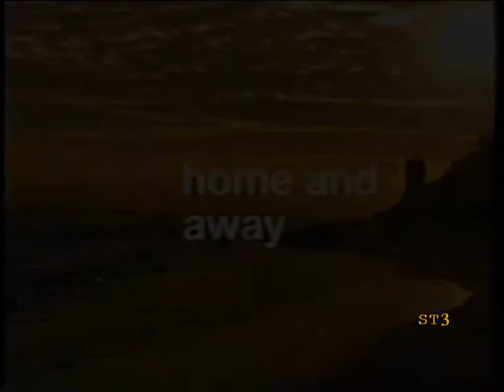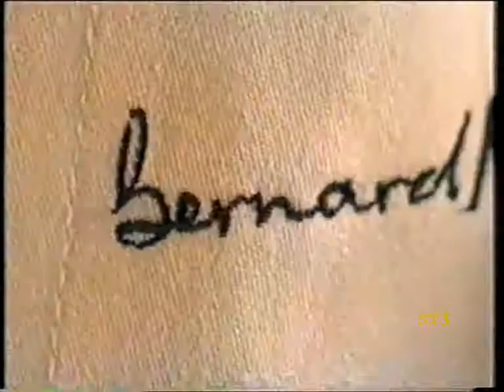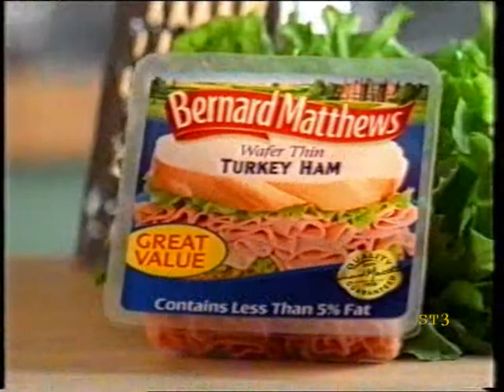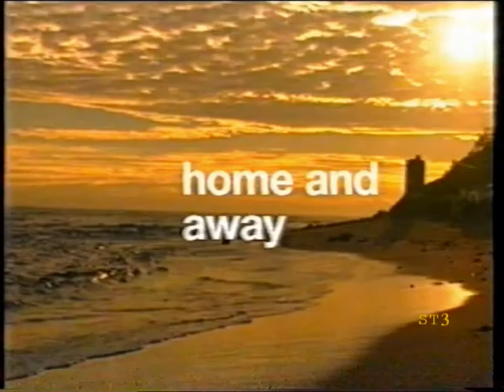Channel Five Ads 2005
Channel Five adverts February 2005.